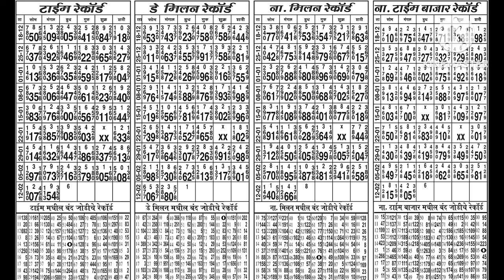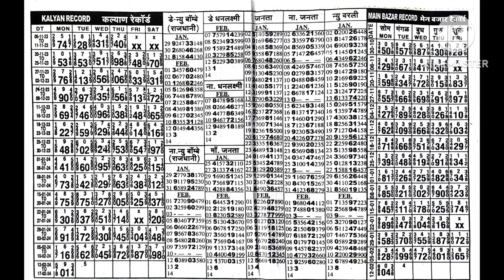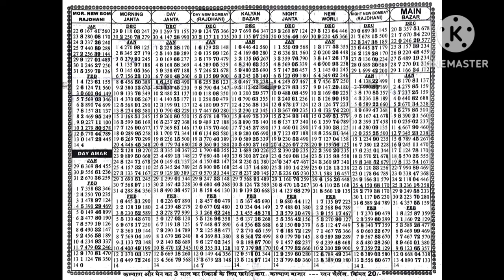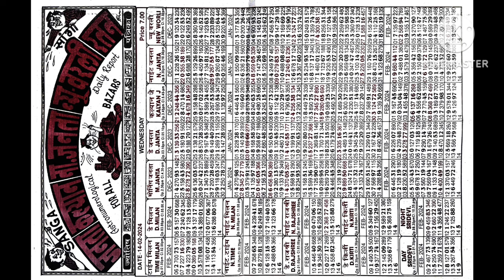KALYAN KING CHART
Dailynews chart )||champion|Kalyan satta jokerking dailynews 💯🆓🆓 satta matka Kalyan and main f💥💥free charts play and cover your loss
Kalyan and main best charts available
Kalyan champion..daily news ..shree..and Aaj ka rashi
satta matka Kalyan and main baazar all charts
available here
satta matka ..kalyan satta ..
kalyan matka chart
satta matka kalyan
kalyan and main market chart
satta matka matka satta
matka all chart
satta Daily news
kalyan all pannel chart
kalyan fix jodi
kalyan  matka chart

satta matka record chart

||| joker king
|| matka chart king
||Daily news chart
||shree chart
||joker
||bholaram
||champion
||aajka rashi
||milan
||kalyan matka
||Kalyan today
||Kalyan trick
||Kalyan Mumbai matka
||kalyan challenge
||kalyan challenge astrology

available here
kalyan matka chart
satta matka kalyan
matka all chart
satta Daily news
kalyan fix jodi
kalyan  matka chart

||| joker king
|| matka chart king
||Daily news chart
||shree chart
||joker
||bholaram
||champion
||aajka rashi
||milan
||kalyan matka
||Kalyan today
||Kalyan trick
||Kalyan Mumbai matka
||kalyan challenge
||kalyan challenge astrology

|Kalyan baazar
|Kalyan king
|satta king
|daily news chart
|bholaram chart
|satta guissing
|kalyan guissing
|joker chart
|virat loknama paper

#4000  views

|Kalyan baazar
|Kalyan king
|satta king
|daily news chart
|bholaram chart
|satta guissing
|kalyan guissing
|joker chart
|virat loknama paper

#4000  views